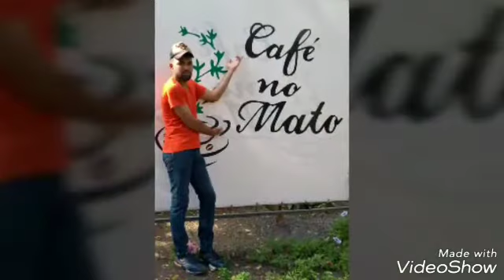Thiago por completo